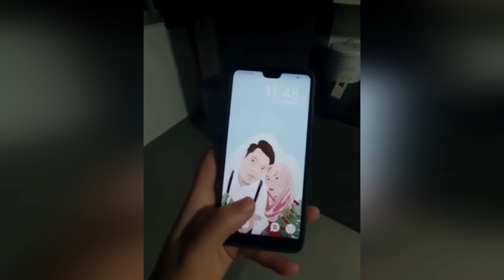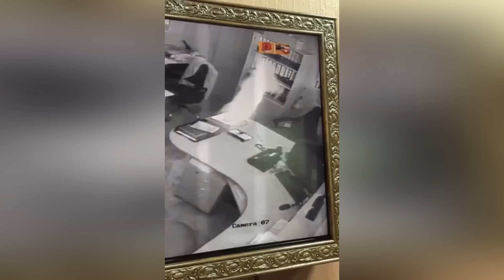СЛУЧАИ ПОЯВЛЕНИЯ ПРИЗРАКОВ В НЕОБЫЧНЫХ МЕСТАХ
Считается, что наиболее вероятное места для появления призраков это кладбища, старые дома, замки. Но иногда призраки встречаются людям там где их никто не ожидал. Например на оживлённых улицах города, в подъездах, в метро и так далее.  Вашему вниманию хотим представить случаи появления призраков в необычных местах. Верить в них или нет остается право за вами.